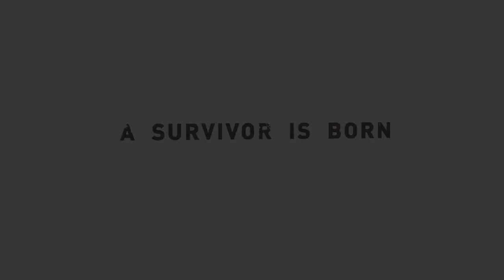PS5 Tomb Raider Definitive Edition LETS PLAY Episode 25